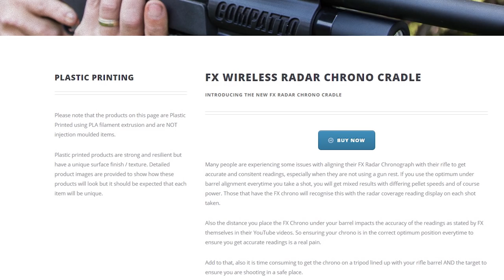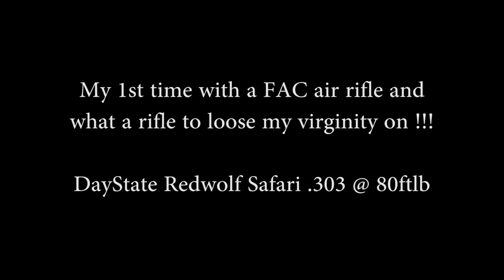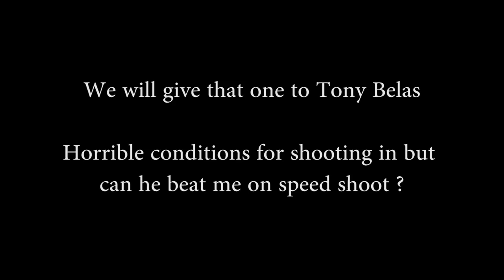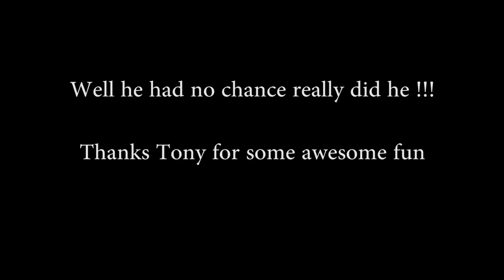Silencers and Safari 303 with Tony Belas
Another video in the series with Tony Belas from Daystate where we have an unscripted conversation about silencers. I also get to shoot the DayState RedWolf Safari .303 for the 1st time and have a mini competition with Tony for bragging rights.

Help the channel with these links

UK Specials
Scope Mounted Range Finder
Range Finder
Trail Camera
Savage Rifle Stand
Jack Pyke Targets

USA Specials
Range Finder
Trail Camera
Jack Pyke Targets

Equipment I use and recommend for creating YouTube Videos.
Canon EOS 200D
Sony FDR AX53 Camcorder
Batteries for Sony FDR AX53
DGI Osmo Mobile Gimbal
Movo VXR100 Shotgun Microphone
Sinnofoto Tripod
Neewer Microphone Boom
Neewer 176 LED Panel
Neewer Batteries and Charger for 176
Neewer 2 x Lighting Stands
Ballhead Tripod Mounts
1080p USB 3 Powered Capture Card